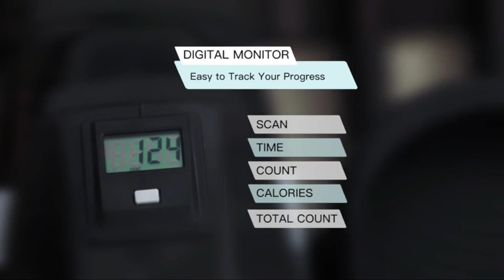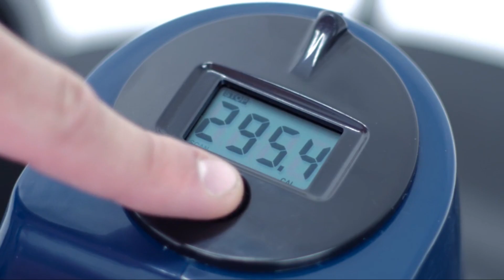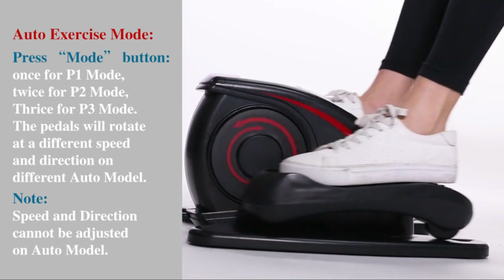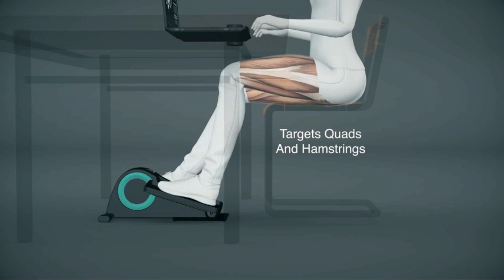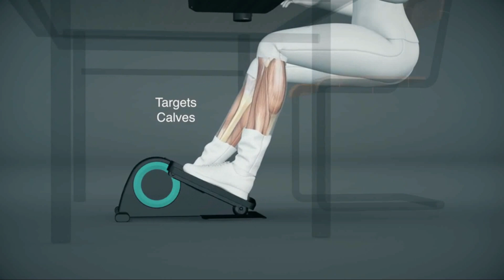❤️STEPPER beneficios de la MINI ESCALADORA | Ejercicios en el HOGAR❤️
✅✅En este vídeo les traigo los mejores stepper mini escaladora que hay en la actualidad y sus beneficios. Con la posibilidad de poder hacer ejercicios en el hogar de forma practica y sin tener que depender de 1 gimnasio. Escaladora elíptica multifuncion con la mejor tecnología actualmente, Ajustable e ideal para el hogar.✅✅

PAGINA DE LOS MEJORES CHOLLOS ! SEGUIRNOS

Stepper ideales para transportar a tu trabajo, habitaciones y demas.  Un top 5 para que puedas elegir el que mejor se acople a tus necesidades.

COMPRAR ESCALADORA SEGURO DESDE AQUÍ:💯💯

1️⃣ JOROTO
2️⃣ JFIT
3️⃣ ANCHEER
4️⃣ IDEER
5️⃣ CUBII